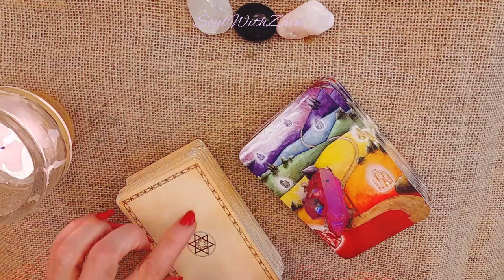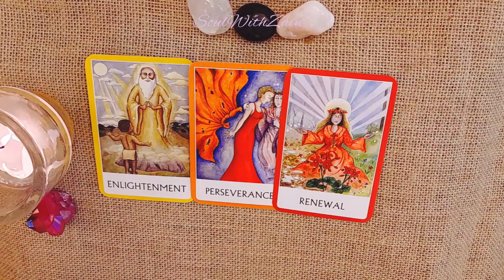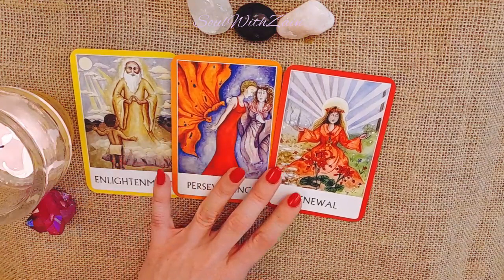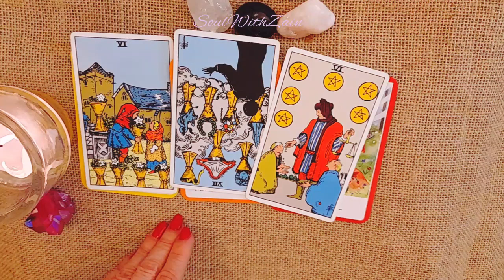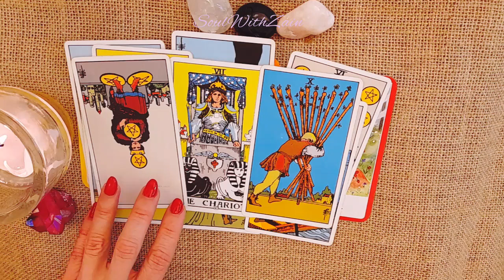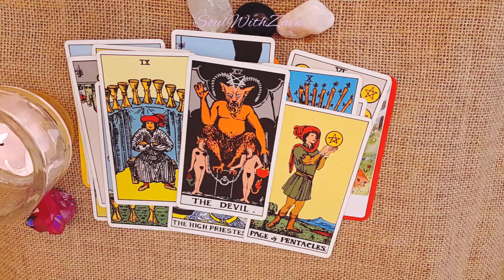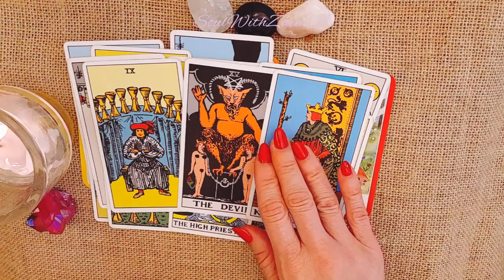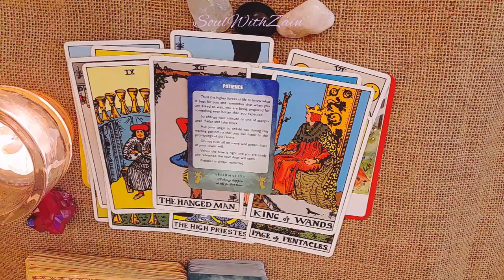Gemini (All) - Not giving mental energy to the unworthy 😍 - Your next 7-10 days ✨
Hi Gemini , welcome to your reading. Please do check your sun, moon, rising sign of the readings.

Love & light💫
Zain